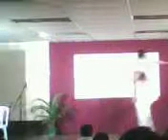lakambini miss talent .avi